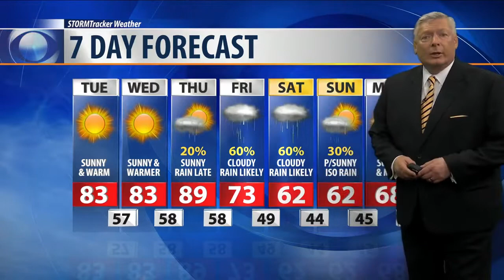Q2 Weather: 10p.m. with Bob McGuire for June 3, 2019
A sunny and hot day with an afternoon shower that splashed and dashed away. We expect another day in the 80s on Tuesday with spotty rain.